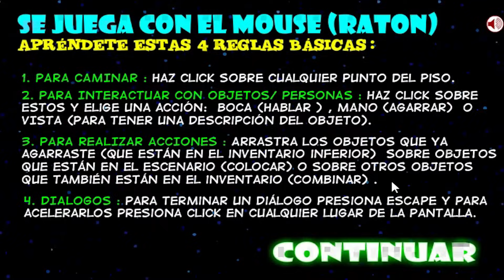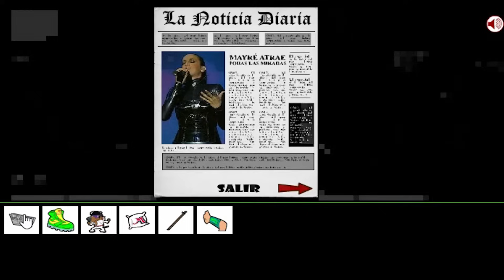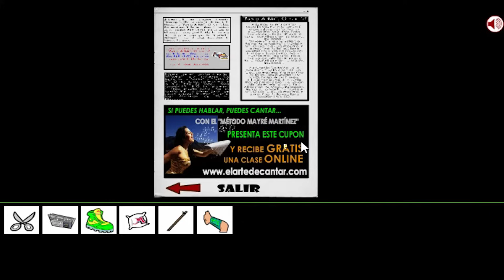Mayré y la Amenaza Neón: ¡Los aliens capturan a Mayré!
Hola cantantes. Aquí tenemos otro Saw Game con Mayré y la Amenaza Neón, tenemos que ayudar a Mayré Martínez de la Amenaza Neón. :P

Aquí mi lista de reproducción con TODOS los juegos de Jig Trap (Saw Game) que existen ➤ MUAKS.